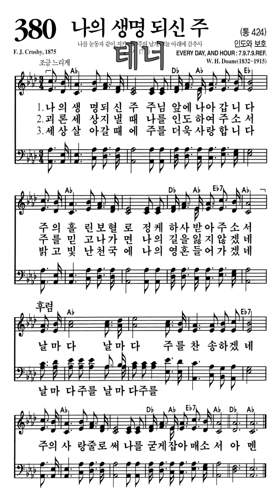찬송가380장 나의생명되신주 테너